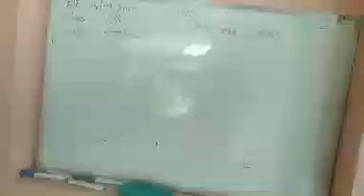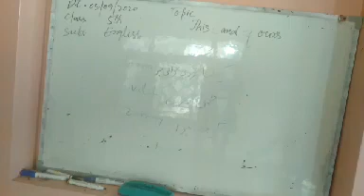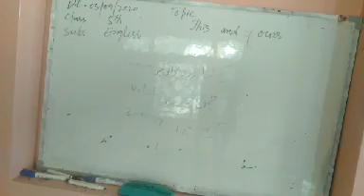Farhat Hassan tr ups Murchan class 5th sub English topic The land of ours Dated 03/09/2020